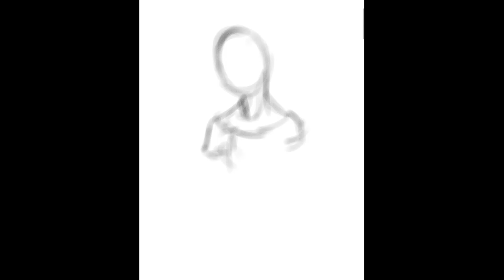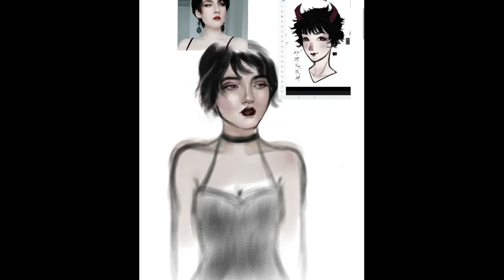Painting #7 Marty's Drawings How to